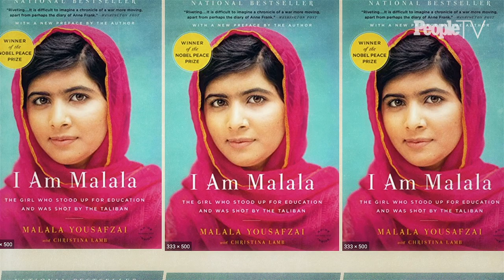Malala Yousafzai | The Youngest Nobel Prize Winner | SeeHer Story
At only 22 years old, Malala Yousafzai has made a name for herself as one of the most influential champions of female education in the world.

From a young age, her lifelong dedication to empowering women quickly gained global attention, propelling her to become a best-selling author and the youngest person to win a Nobel Peace Prize.

To honor the remarkable activist, I've chosen to look back at her extraordinary life in this week’s episode.

Katie Couric Media and PEOPLE partnered to create the second season of SeeHer Story, a weekly digital video series created to celebrate various female trailblazers from the past 100 years to today.